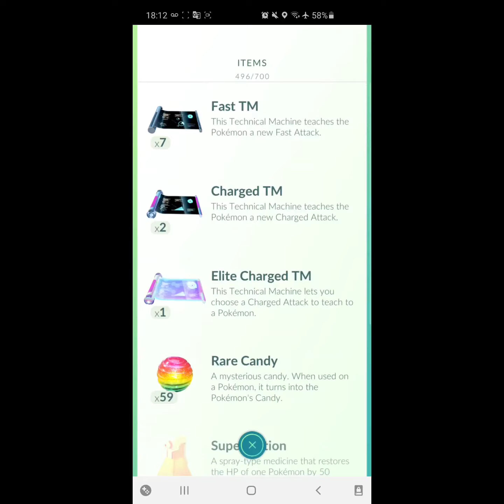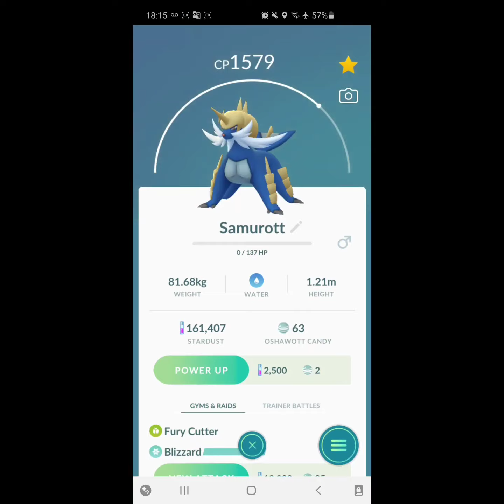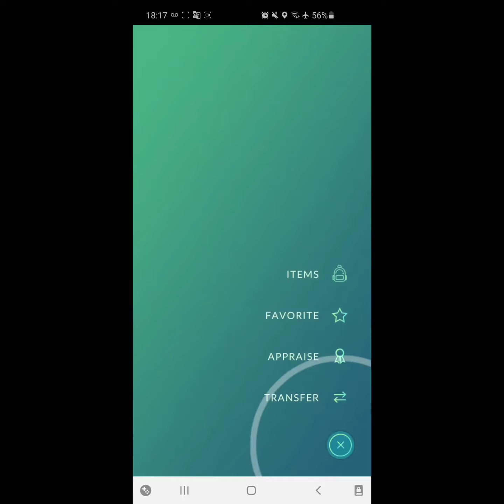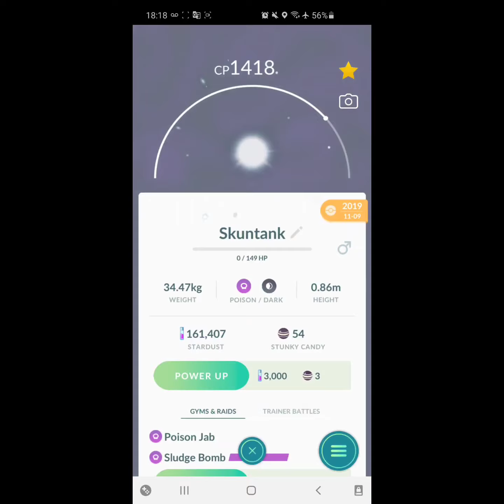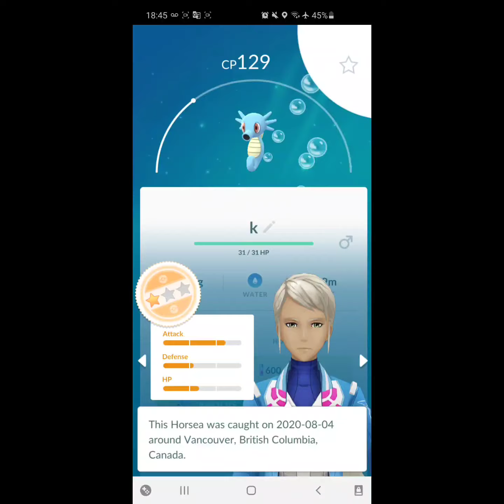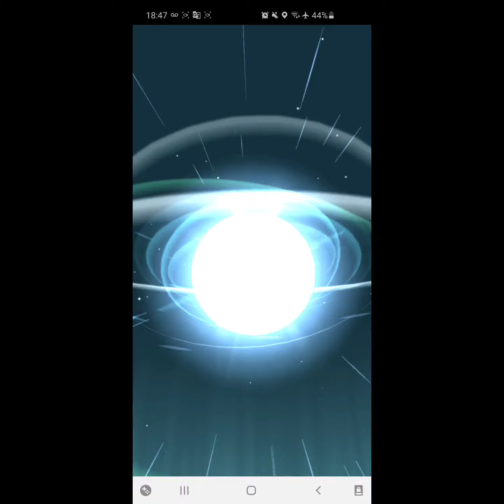Best time to evolve pokemons in pokemon go!/earning twice XP in one day during a spotlight day!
There's a time within 18 to 19 o'clock to get twice XP or stardust when you get a pokemon or evolve every Tuesday.💫
More specific news to know are available by app's news or pokemon go website.